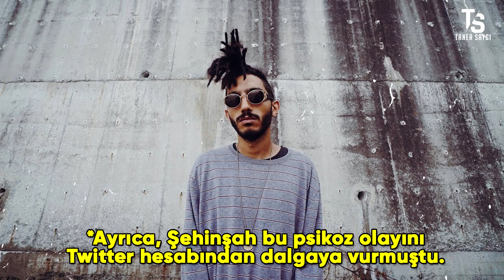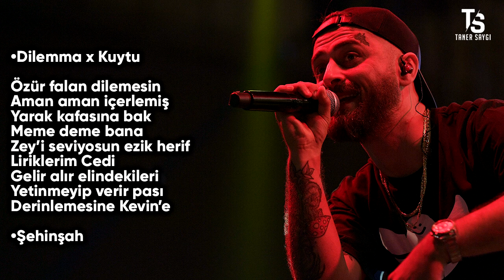Şehinşah vs Şam - Tüm Göndermeler!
Videodaki herhangi bir şeyin sahibiyseniz ve rahatsız olduysanız telif atmadan önce lütfen bizimle iletişime geçin, 2 gün içinde video tamamen kaldırılacaktır.